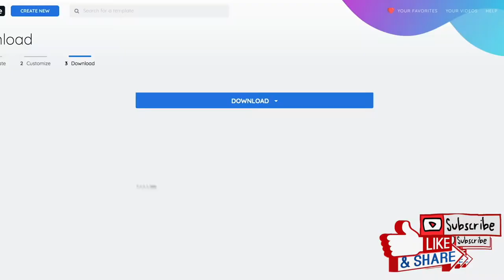real guns & pistols sfx sound effects pack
►Create the best quality Intros, Outros, and video effects for your content with just 3 clicks using the worlds leading 3D Animation Platform! Go to the link here:

►100% Human Sounding Voiceovers for your videos and content. Over 30 human sounding voices in 24 languages with female, male, and child voices. No paying freelancers and no waiting. You can choose a normal, joyous, or serious tone. Don’t want to use your vocie for your videos? Check out the link:

►This is the tool I used to get a new youtube channel to rank in your search and recommendations with no subscribers. Use this to get lots of views immediately

►Live a luxury lifestyle, buy a lamborghini, travel, and party all while making an income from your computer or smartphone. Go from rags to riches online. Here is a FREE drop shipping course. You have nothing to lose and a completely new lifestyle to gain

►This is the vlog camera kylie Jenner uses along with famous youtubers, and many more. If you want to make money online purchase the right camera that will give your videos a professional look. This investment will more than guarantee a return in profits.

FAQ:

Chrome Browser is not compatible. Use Safari, etc
You’re free to use these sound effects in any of your YouTube videos.

►Can I use these sound effects in my videos?

Yes. You can use these sound effects in your videos without infringing copyright.